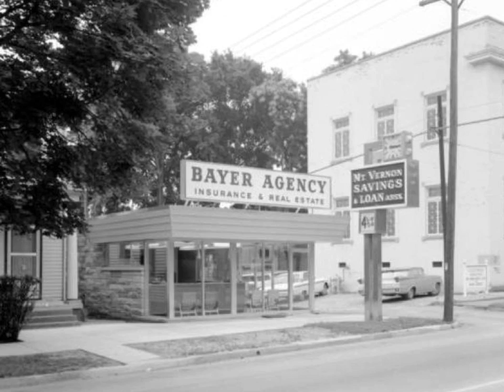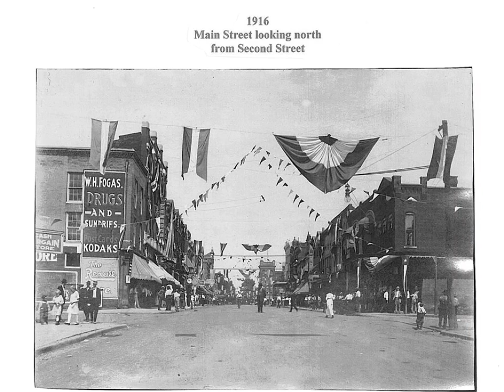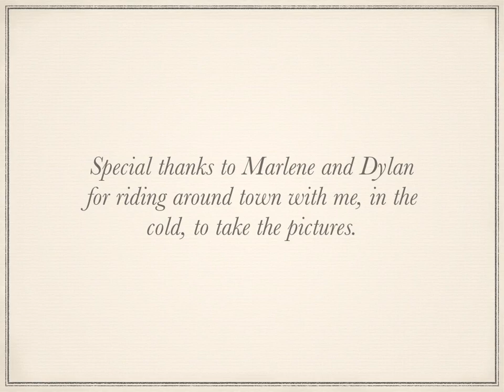Mt Vernon Indiana 2014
Photo comparisons - early Mount Vernon Indiana and today (March 2014)